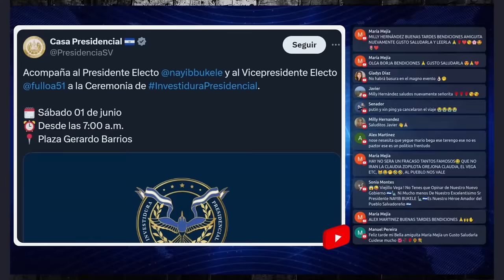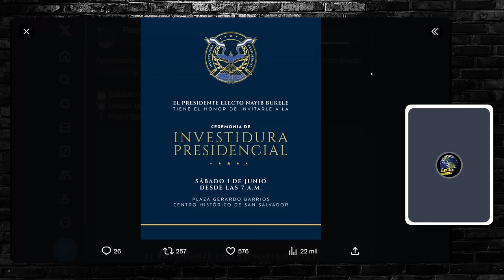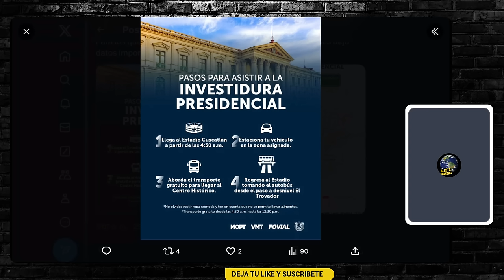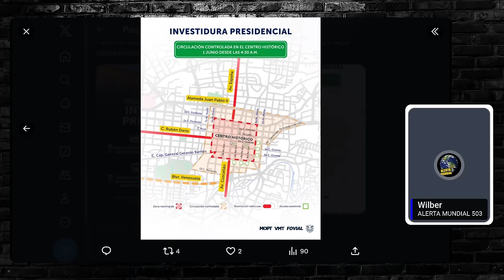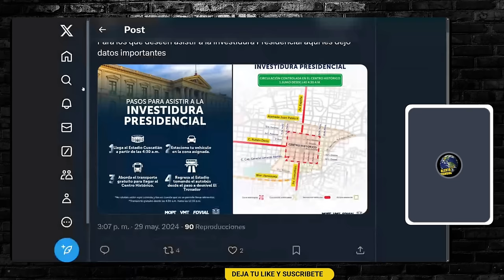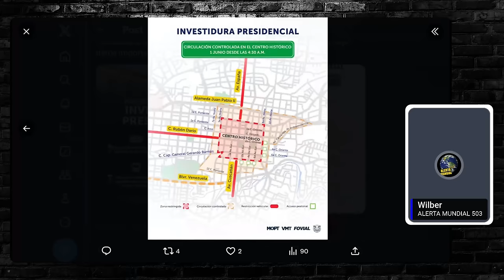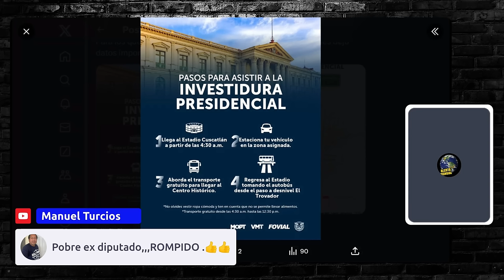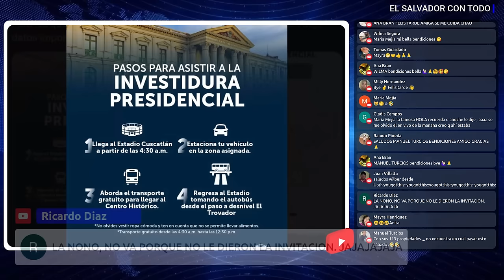URGENTE! INDICACIONES PARA ASISTIR A LA TOMA DE POSICIÓN DE BUKELE EN EL SALVADOR│BUKELE TE INVITA.